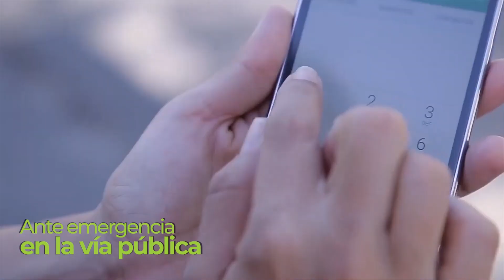ANTE UNA EMERGENCIA, SAME AL 107